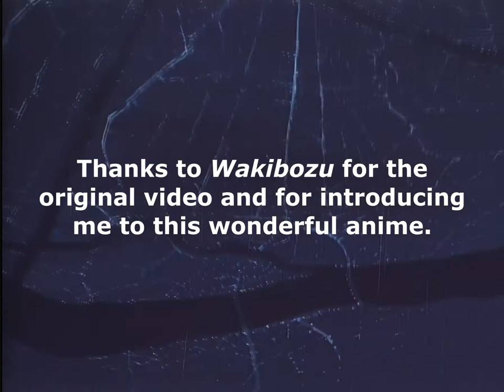Kawaii Polizeii [AMV] Remake FullHD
Original Video from Wakibozu:
Anime:
You're under arrest OVA/Taiho Shichau zo (1994)

Saw this video many times, but finally decided to see how it looks in a higher definition, went to find the highest quality versions of the original anime (You're Under Arrest OVA/Taiho Shichau zo (1994) ), the original video used clips from the First and Second episodes from S00 VOL1, I took these episodes, upscaled it using Topaz Enhance AI (some flickering in the start of the video, thanks) and then found every single cut and scene Wakibozu used in his original video, but it was in 960p, then I applied a little sharpen effect and rendered the video to 1792x1344(?) to maintain the aspect ratio and try to get the 1080p quality button on youtube, besides the flickering in the start, I think topaz did a great job and the job was worth it, hope the original poster likes it as much as I liked.

My channel cannot be monetized, and the ad revenue is already going straight to Expanded Music Srl, so please don't take the video down